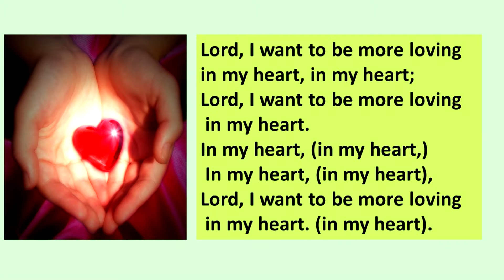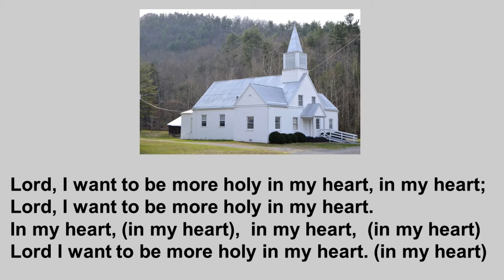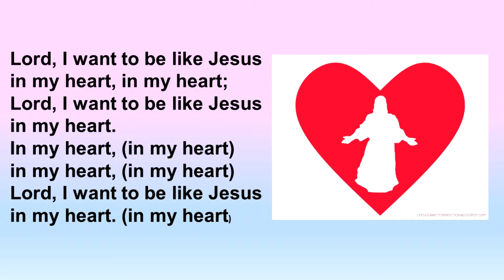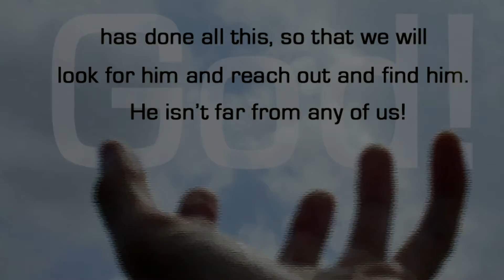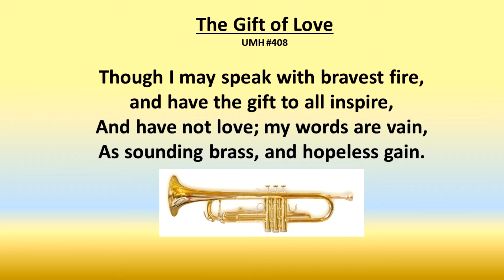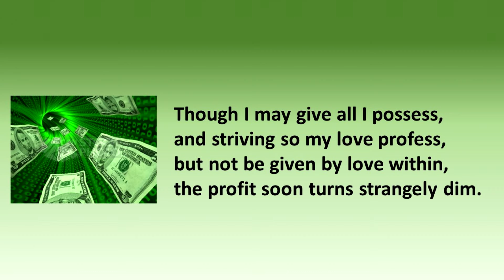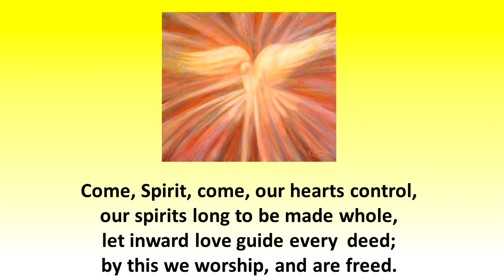Wesley United Methodist Church Winona MN Worship (Virtual) 5-17-20: 6th Sunday of Easter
Watch Wesley United Methodist Church Worship 10:00am Sundays